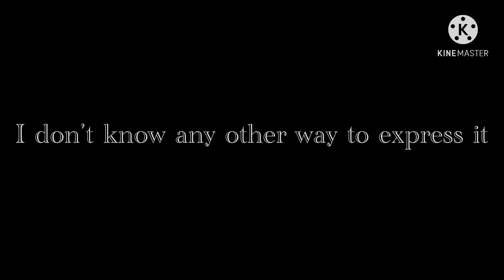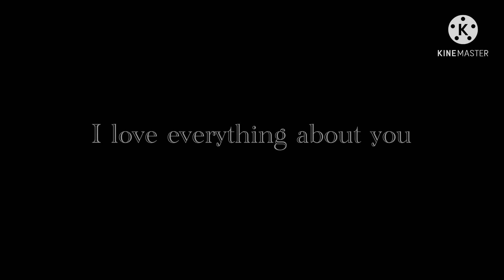Chanyeol’s leaving to the military and I’m not okay about it.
🥺🥺😭😭 I’m gonna miss him.

My Chanyeol fan account: @chanchansbebe

STUPID COPYRIGHT